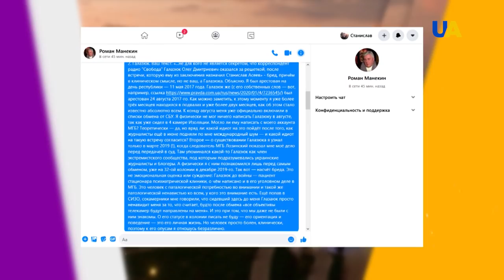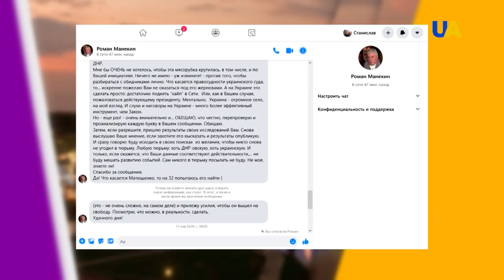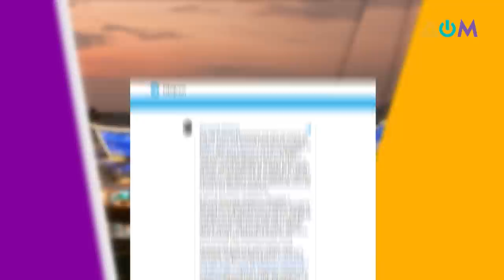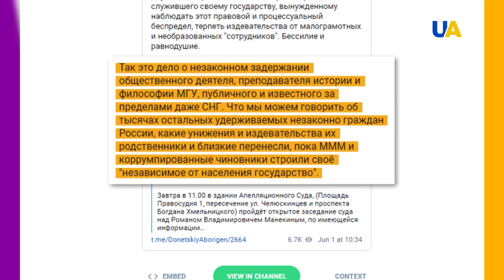В Донецке посадили блогера Романа Манекина. Подробности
В Донецке незаконные вооружённые формирования отправили блогера Романа Манекина в колонию-поселение на 2,5 года. Он является сторонником "русского мира", но в своих публикациях часто критикует руководство "ДНР", включая его "главу" Дениса Пушилина. С недавних пор его обвиняют в "возможном сотрудничестве с украинскими спецслужбами".

Больше рассказал журналист Алексей Мацука в своём блоге "А как там дома? Донбасс".